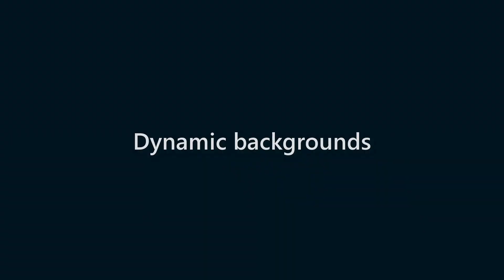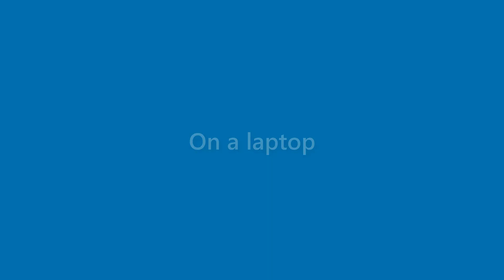Marion William - appearance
Name Look - Marion William - appearance. In this video we present "Marion William" name look and feel in various scenarios.
This video will cover:
How does "Marion William" look as a personal letterhead?
How does "Marion William" look on a business card?
How does "Marion William" look on a computer/laptop screen?
How does "Marion William" look with different background colors?
How does "Marion William" look with various fonts?